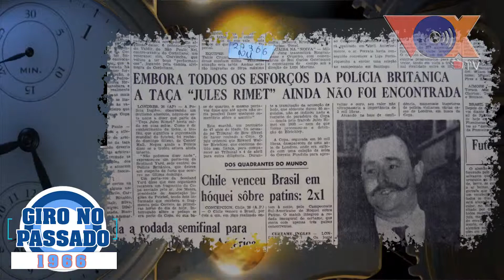Giro no passado - 20 de março